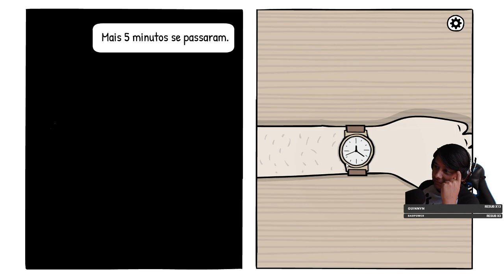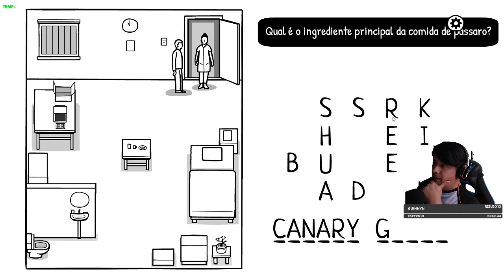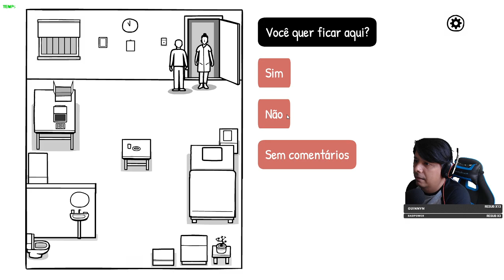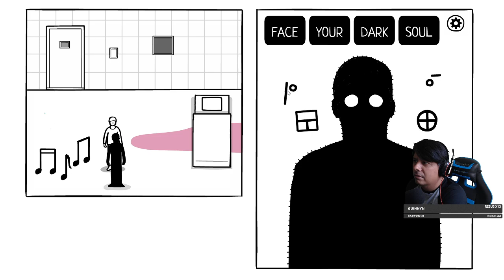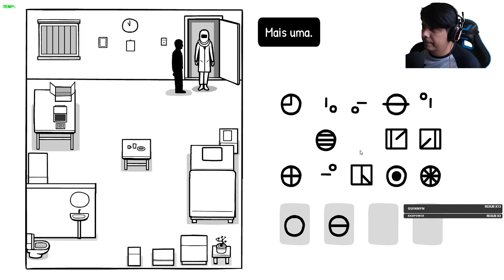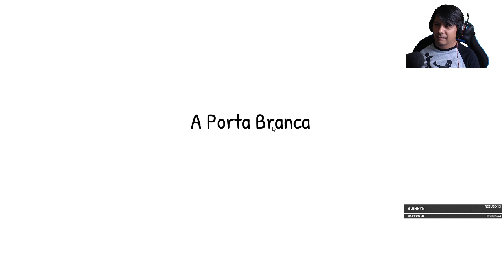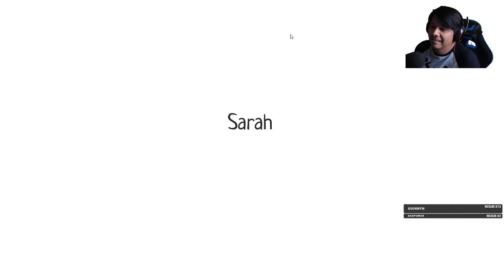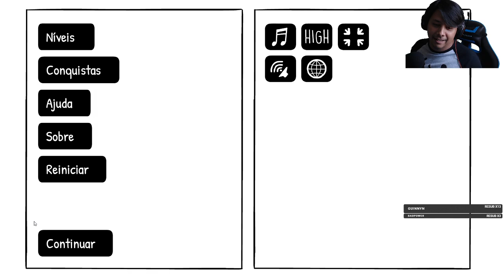Destaque: Vamos Jogar The White Door?